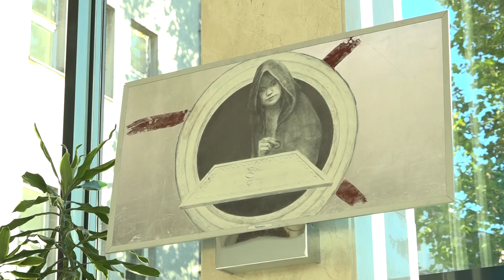STVARALAŠTVO DRAGANA JOVIĆEVIĆA I ŽARKA DRINČIĆA PREDSTAVLJENO MILANOVČANIMA/ 8. 7. 2024./TV GMPLUS